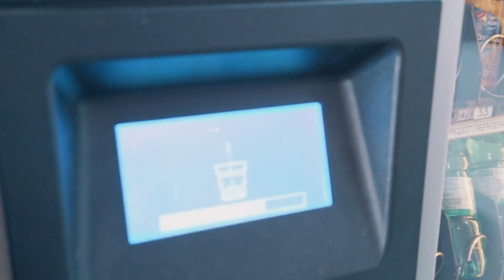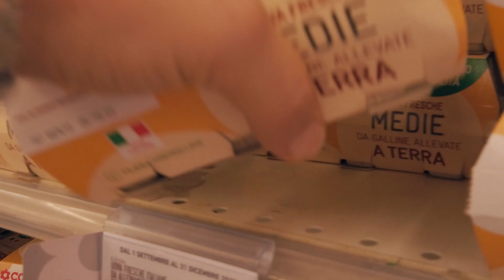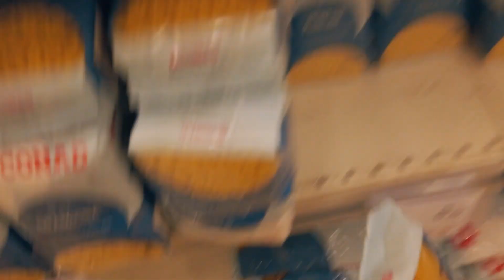NON VOGLIO CREDERE A CIO CHE HO VISTO!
LISTA NASCITA SOFIA
(SE VEDETE IL VOSTRO INDIRIZZO IMPOSTATO,DOVETE SCORRERE IN BASSO E SELEZIONARE IL NOME DI GIORDANO)